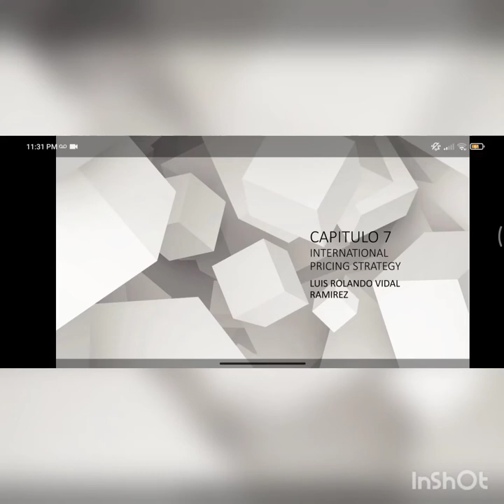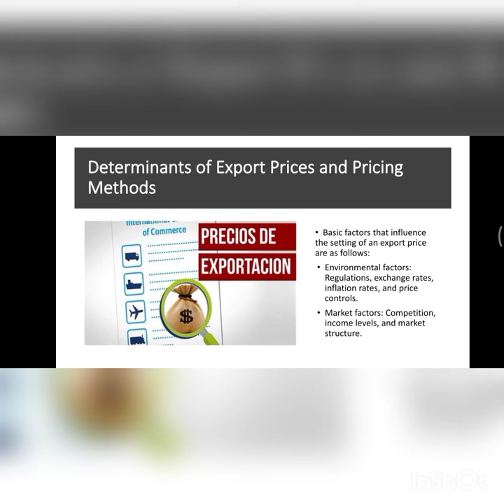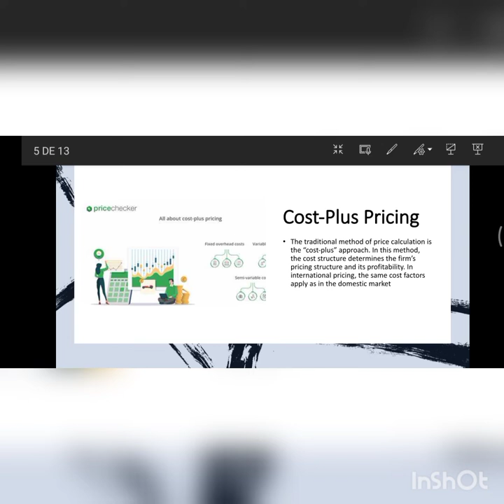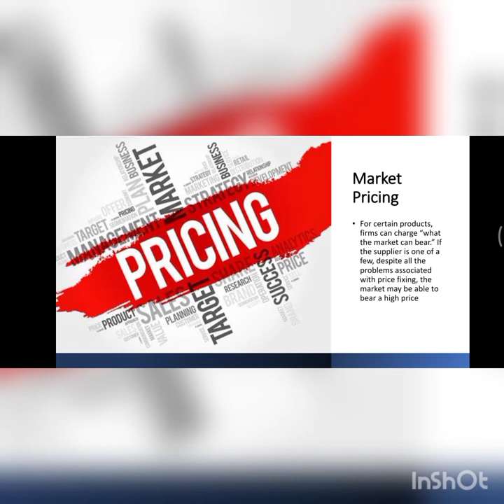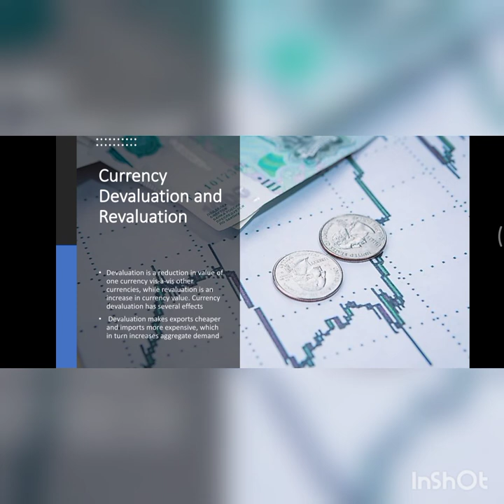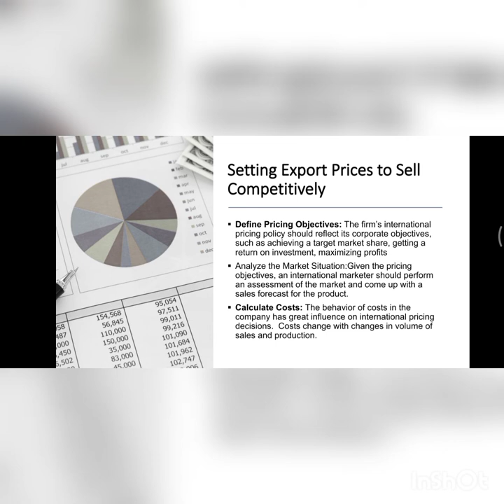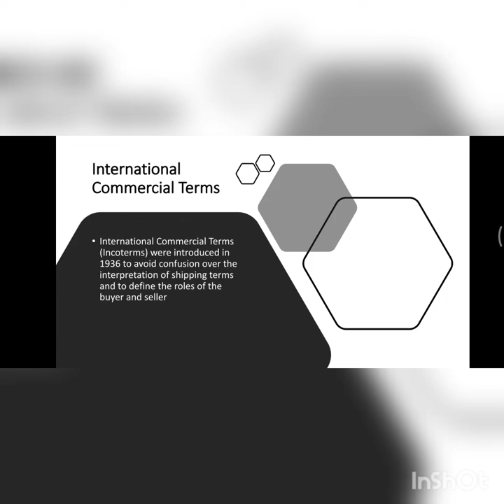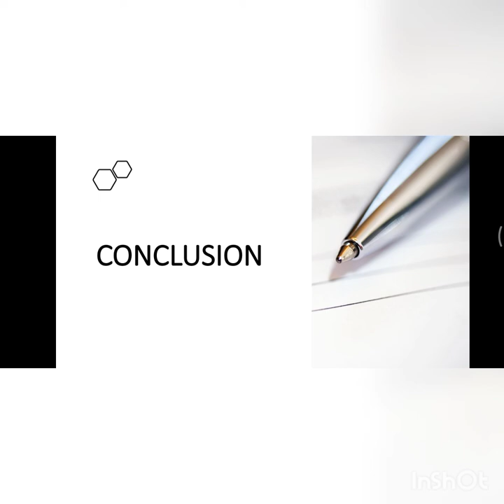Capitulo 7 International pricing strategy